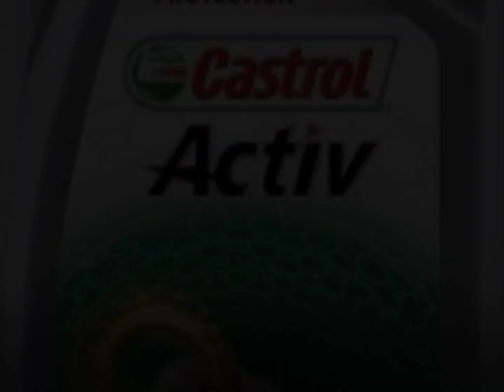Tata super ace gearbox oli how much gear oil in tata super ace TATA SUPER ACE